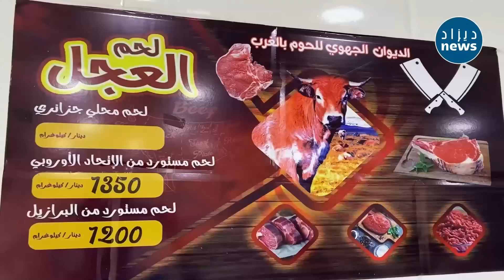شاهدوا الإقبال الكبيـــر لإقتناء اللحوم المستوردة من البرازيل...جودة وأسعار مدعمة لا تفوق 295 دج